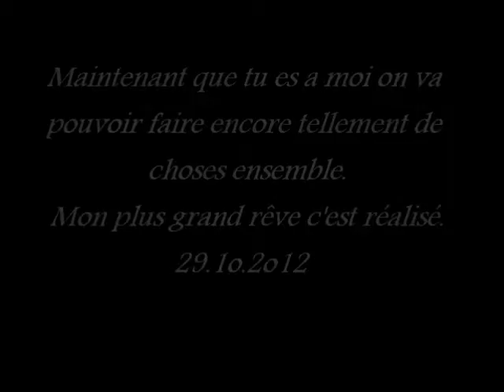N'Orange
Ma boulette ♥